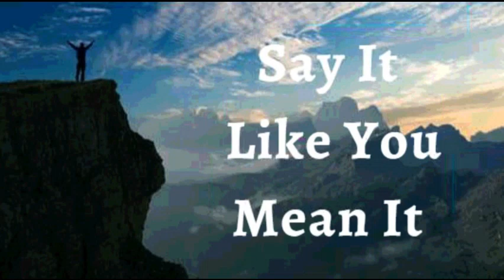24th January 2024 Say it Like you Mean it (Audio in Marathi)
२४ जानेवारी,२०२४

 विश्वासाची घोषणा*
मी घोषित करतो की मी  माझ्यावर, माझ्या कुटुंबावर आणि माझ्या भविष्यावर केवळ विश्वासाचे आणि विजयाचे सकारात्मक शब्द बोलतो. माझ्या परिस्थितीचे वर्णन करण्यासाठी मी माझे शब्द वापरत नाही, त्याऐवजी मी माझे शब्द माझी परिस्थिती बदलण्यासाठी वापरतो. कृपा, अनुकूल संधी, उपचार आणि जीर्णोद्धार मी अस्तित्वात आणतो. माझा डोंगर किती मोठा आहे यावर मी परमेश्वराशी बोलत नाही, तर माझा परमेश्वर किती मोठा आहे हे मी माझ्या डोंगराला सांगतो. ही माझी ‌घोषणा आहे.‌

 प्रभुच्या वचनाच्या सामर्थ्याने आणि आत्म्याच्या कार्याद्वारे, मी माझ्या जीवनासाठी देवाच्या परिपूर्ण इच्छेनुसार चालतो. माझ्या मार्गात कोणतेही अपघात किंवा चुका नाहीत. शहरात आणि शेतात , माझ्या बाहेर जाण्यात आणि  माझ्या आत येण्यामध्ये मी आशीर्वादित आहे. आमेन.

 मला येशूच्या नावाने जे पाहिजे ते मला मिळेल  (Jn 14:13)

मी मजबूत आहे (इफिस ६:१०)
 मी निरोगी  आहे (1 पेट 2:24)
 मी धन्य आहे (इफिस १:३)
 मी श्रीमंत आहे (2 Cor 8:9)
 मी सामर्थ्यवान आहे (40:29 आहे)
 मी अभिषिक्त आहे (1 Jn 2:20)
 मी स्वतंत्र आहे (Jn ८:३६)
 मी देवाचा प्रिय आहे (Mk 1:11)
 मला जे पहायचे आहे ते मी बोलतो (2 Cor 4:18)
 मी एक मौल्यवान बियाणे आहे (लूक ८:१५)
 मी माझ्या देवाच्या घरात चांगल्या जमिनीवर लावले आहे (Ps 92:13)
 मी माझ्या प्रभूच्या दरबारात खजुराच्या झाडाप्रमाणे फुलतो (Ps 92:13)
  मी वनस्पती पासून रसाने भरलेला आहे (Ps 92:14)
 आणि म्हातारपणातही मी ताजे आणि समृद्ध असेन (Ps 92:14)
 येशूच्या नावात माझ्यासाठी गोष्टी नेहमीच कार्य करत असतात (रोम ८:२८)

 हल्लेलुया! आमेन.

 शालोम